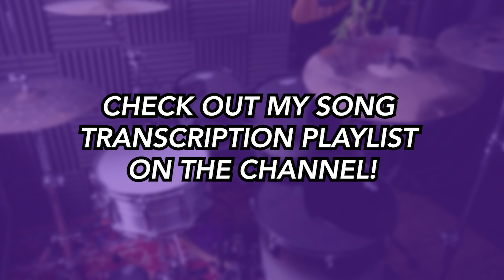Whiskey In The Jar (DRUMS ONLY) - Metallica | DRUM SCORE Sheet Music Play-Along | DRUMSCRIBE